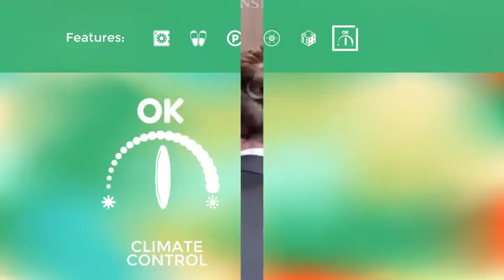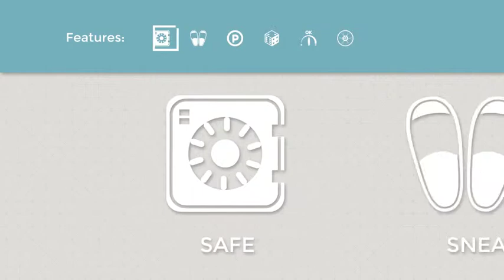Hostel Promo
Stylish hostel presentation in web style with the possibility of customization: replacement of background, colors, content. Video instructions are included. Slides: Hostel name or logo. Slideshow (6 media placeholders) with the possibility of remove / addition icons, edition cost and number of people in the room. Breakfast included (media placeholder). Location of hostel on a map, 4 photo placeholders and text placeholders for the address and notable places nearby. Hostel options: carousel with 6 icons. Friendly staff (media placeholder). Hostel reviews with reviewer’s name, city, number of beds in room. Ability to insert an unlimited number of reviews. Hostel’s rating on well-known Internet sites. Hostel in social networks (option to remove icons). Hostel’s awards. Ability to insert an unlimited number of awards. Welcome.